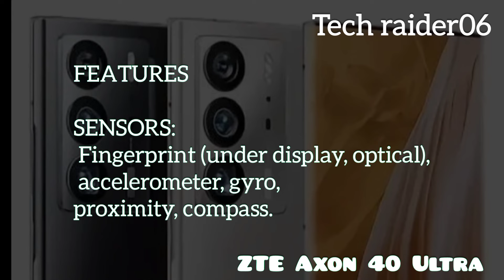ZTE Axon 40 Ultra featuring under-display SELFIE CAMERA | 6.8-inch AMOLED screen reveal at a glance.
Axon 40 Ultra is equipped with a 6.8-inch AMOLED large screen that supports 1116*2480 resolution FHD+, Axon 40 Ultra, a masterpiece demonstrating an advanced upgrade in Under-Display Camera (UDC) technology and pioneering the technology of multi-camera computational photography. Equipped with the brand new Snapdragon 8 Gen 1.
 the the ZTE Axon 40 Ultra, Trinity  camera System Offers Spectacular Shots at Every Angle and also is the only smartphone in the industry that supports 8k ultra-high-definition recording with all of the primary cameras and more specifications induced in this device